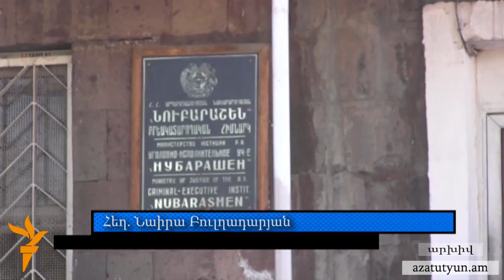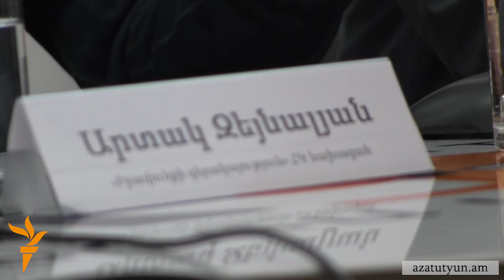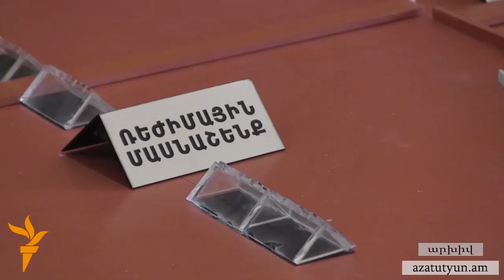Համաներումը իշխանությունների կողմից «պոպուլիստական քայլ կլինի»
Իրավապաշտպաններից շատերը, թեև կողմ են համաներմանը, այդուհանդերձ, համարում են, որ դա իշխանությունների կողմից պոպուլիստական քայլ կլինի։